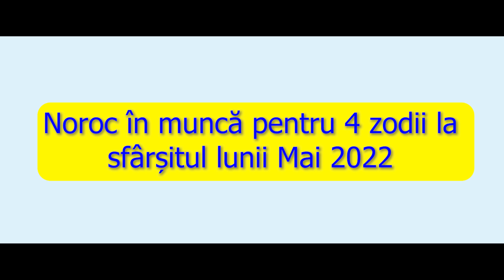Noroc în muncă pentru 4 zodii la sfârșitul lunii Mai 2022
Pe 10 mai, Jupiter s-a mutat în Berbec și a făcut aspecte armonioase cu alte planete de-a lungul lunii. Norocul le va zâmbi celor 4 zodii, cărora planetele le va oferi succes în domeniul profesional. Doar câteva semne zodiacale vor avea noroc real la locul de muncă în această lună.

♎ Balanță
♈ Berbec
♌ Leu
♊ Gemeni